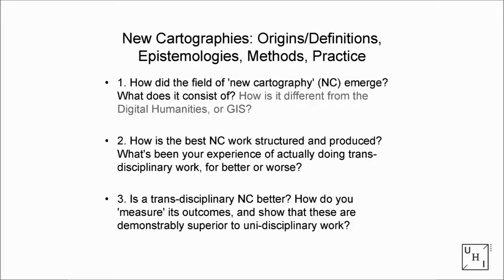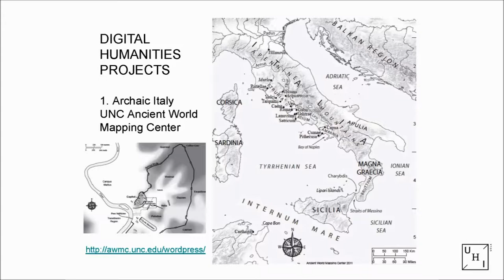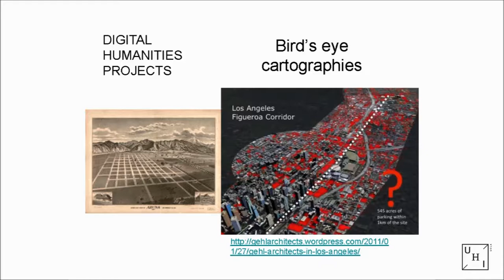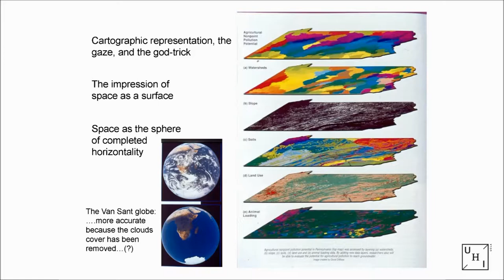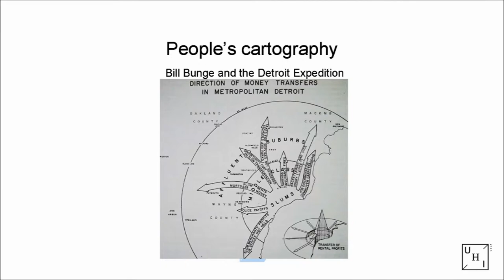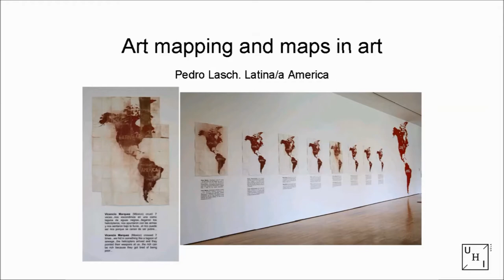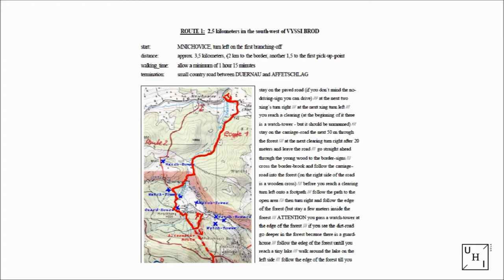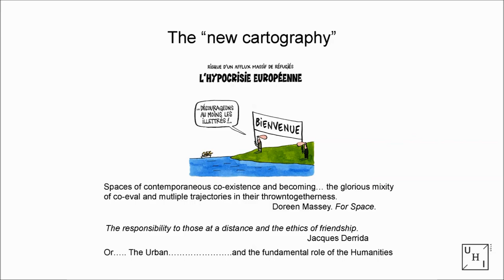John Pickles, " New Cartographies and the Urban Humanities"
A two-day symposium called "Design Knowledge: Making Urban Humanities" was convened at UCLA on 14th and 15th November 2014. The symposium was aimed to unpack new scholarly working models of the nascent intellectual concept "Urban Humanities" that bridge the disciplines of design, urban studies, and the humanities.

This lecture was part of the "Working Model 1: Critical Cartography". The response to this lecture was given by Michael Dear.

Brief: Space plays a primary role in understanding cities and mapping is a means through which various phenomena can be spatialized in comparison to one another. Drawing upon Clifford Geertz’s notion of “thick description,” new practices of critical cartography can lay a similarly thick understanding of spatial phenomena into a cartographic platform of thick mapping.